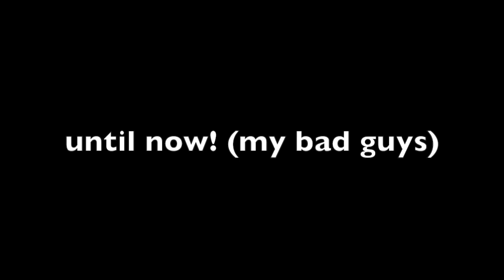Vertex [Electro] 1000 sub special!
So I know I'm a bit late on the 1000 subs celebration video but thanks guys, enjoy the song!